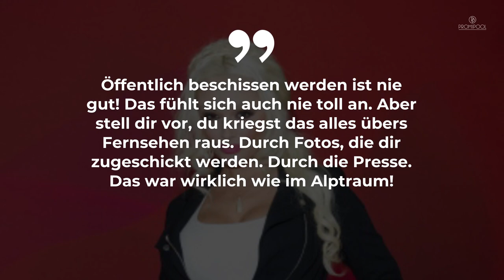Daniela Katzenberger über Peter Klein: „Ich habe keinen Papa mehr“ • PROMIPOOL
Daniela Katzenberger hat lange zum Peter-Iris-Klein-Drama geschwiegen, doch damit ist jetzt Schluss. In ihrer Show „Daniela Katzenberger – Familienglück auf Mallorca“ spricht die Kultblondine über ihren Ziehvater Peter Klein.